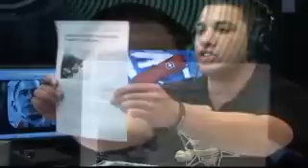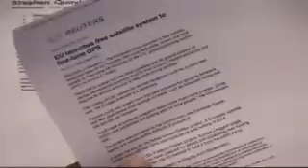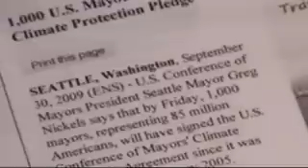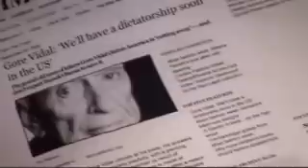Alex Jones Hardin Montana Part 7 of 9 1-10-09 10-1-09 1 October 2009 FEMA Camp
Jason Bermas sits in for Alex. Alex is on the ground, in Hardin, Montana, at the site of the FEMA / Concentration Camp, which also appears to be doubling up as a, Mercenary Training Centre and possible future staging area, from which to launch a Martial Law take over. Michael Hollingsworth, interviewed during yesterdays broadcast, uses the Military terminology that this is what you would refer to, as an FOB (Forward Operating Base) a fortified area from which to launch operations, whatever that may be. Steve Quayle calls in, to update with his latest information. Becky Shay, the spokeswoman for APF, does some damage control, but also refuses to elaborate on the parent company that owns APF. There is a stack of information covered in the broadcast.